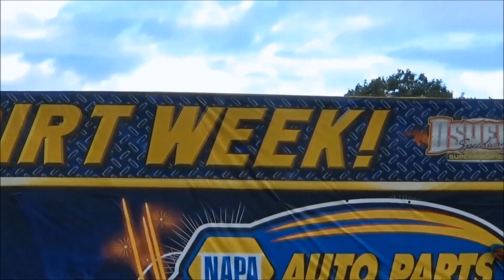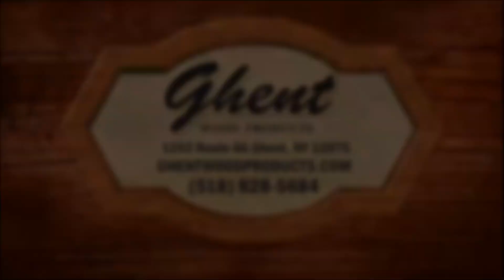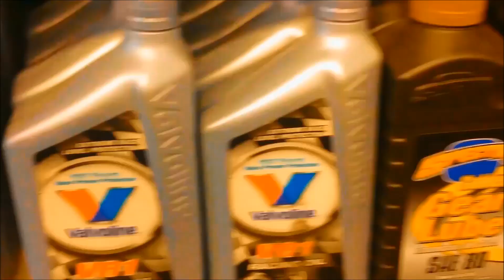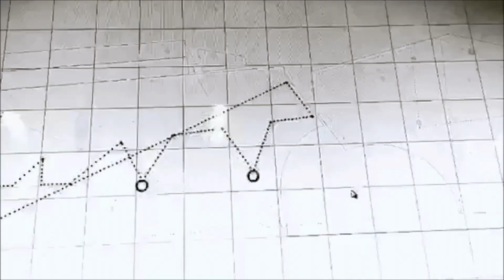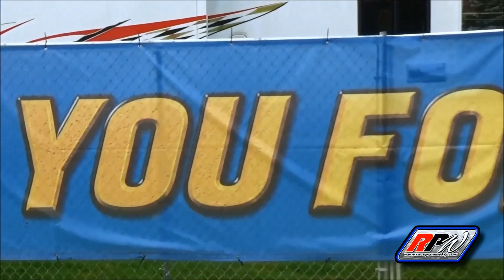Race Pro Weekly - Season 6 Episode #23 - September 27, 2018